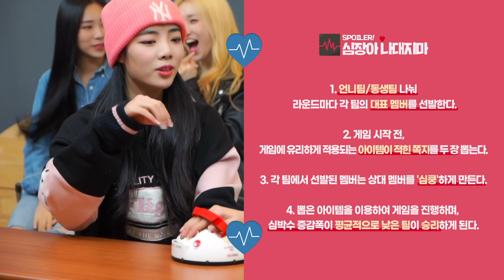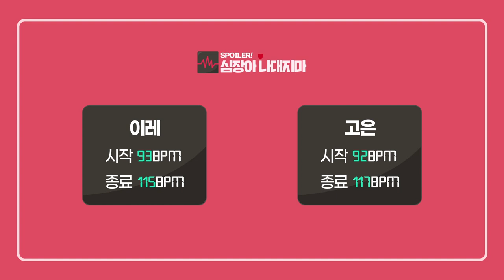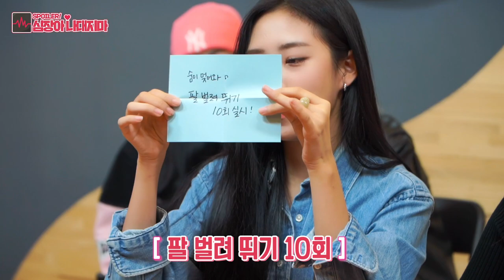[SPOILER] 심장아 나대지 마 | 퍼플키스(PURPLE KISS) 'My Heart Skip a Beat'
※ You can select the ENG subtitle in this video.
(위 영상은 영어 자막과 함께 감상하실 수 있습니다.)